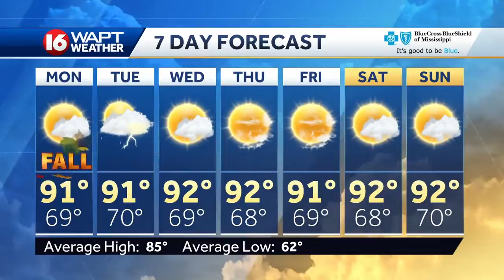Wake Up Weather